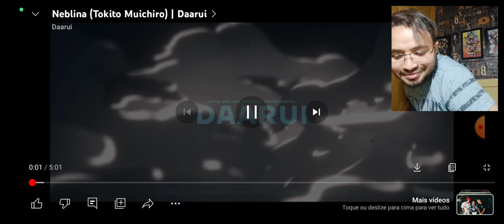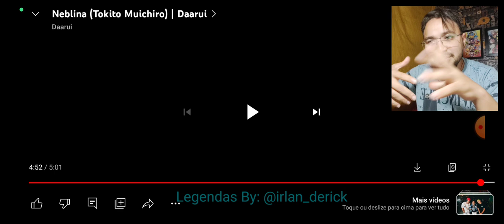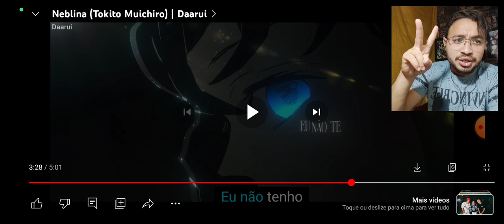React Neblina (Tokito Muichiro) | Daarui